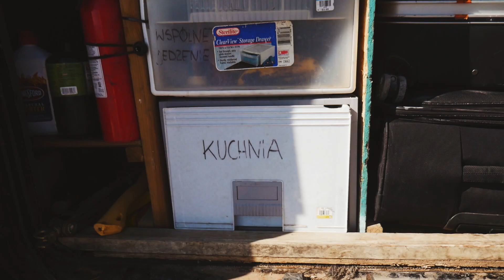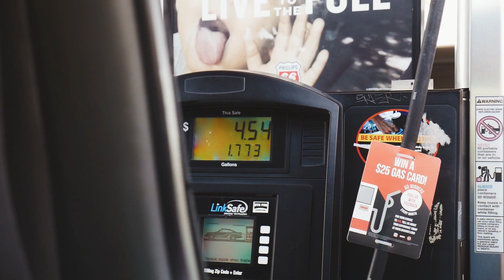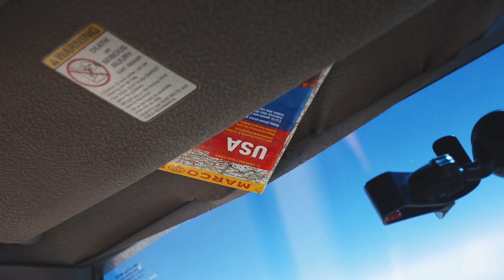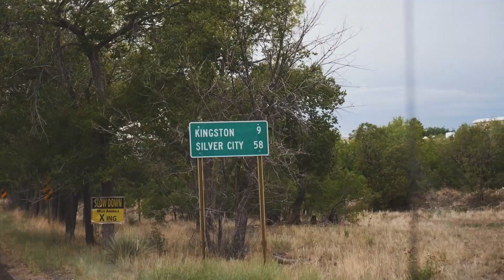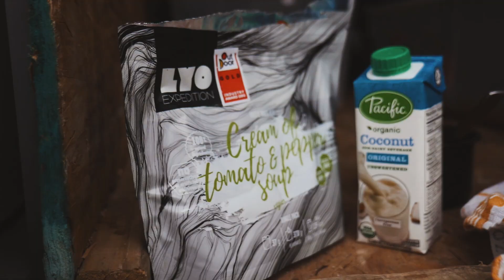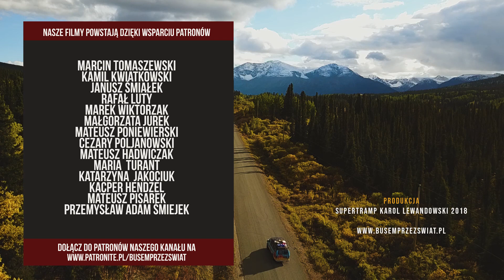#42 VANLIFE - co to jest?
Opowiadam czym jest popularny ostatnio vanlife i pokazuję jak wygląda nasz typowy valife-owy dzień

▶ 🔥Nasza nowa książka "Busem przez świat. Alaska i Kanada": 📒

Montaż: Krzysiek Chruślicki

MUZYKA:
Bam Bam Bam - Martin Landh
Storm Is Over - Windshield
Let You Go - Sebastian Forslund